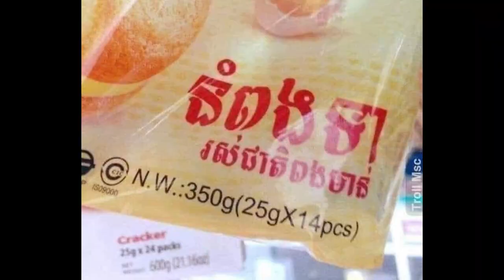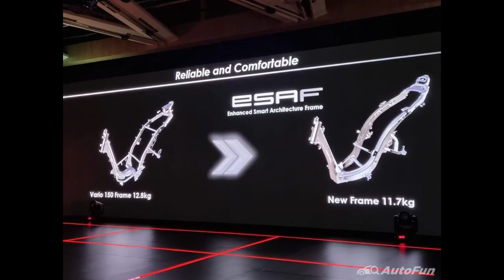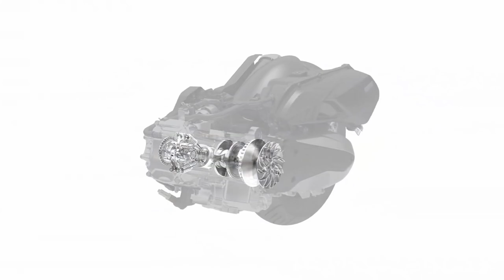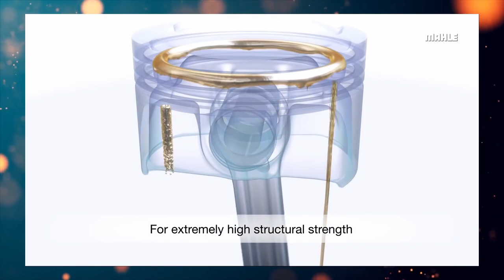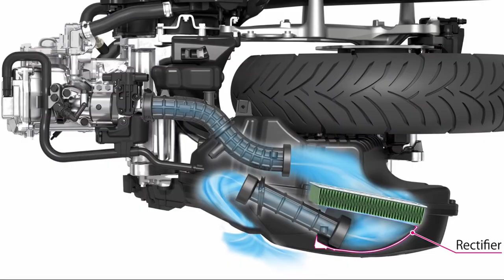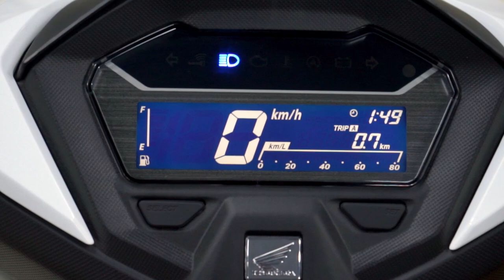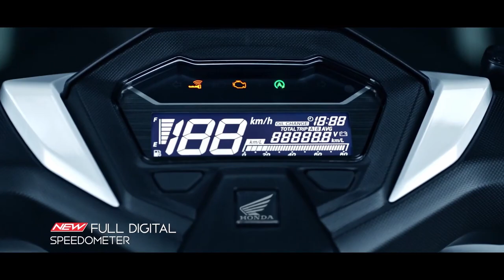NCX Honda Click 160 ម៉ូតូស្ព័រដែលមិនត្រូវការដាក់លេខ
នេះគឺជា HONDA Click 160 ម៉ូតូ sport ដែលមិនត្រូវការដាក់លេខ។ សម្រាប់ឆ្នាំថ្មី ២០២២នេះ click 160 ថ្មីនេះគឺទទួលបានការផ្លាស់ប្ដូរថ្មីទាំងស្រុងតែម្ដង។(ដូចជាជីរិតខ្ញុំនៅពេលស្គាល់ crypto ចឹងដែរ)ដែលវា ទំនើប គួរដោយទាក់ទាញ និងបំពាក់នៅបច្ចេកវិទ្យាថ្មីជាច្រើនគួរអោយចាប់អារម្មណ៍។ហើយថ្ងៃនេះ admin LEB បង្ហាញនៅលក្ខណៈពិសេសដែលមាននៅលើម៉ូតូមួយនេះ។